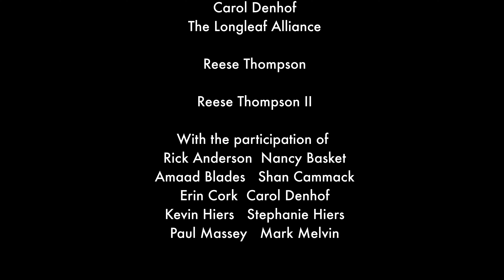A teaser for Longleaf Forever, a documentary short film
This is a teaser for Longleaf Forever, a short documentary film which takes viewers on a journey into one of the most biologically diverse habitats in the world. Experience the incredible animals and plants that make longleaf ecosystems home, and meet some of the people who work passionately to conserve and restore these remarkable natural treasures.
Directed by Laura Albritton with videography by Zickie Allgrove
Produced by Shan Cammack, Georgia Dept of Natural Resouces, Carol Denhof, The Longleaf Alliance, Reese Thompson, and Reese Thompson II.
Made with support from TERN and with support and assistance from the Georgia Dept of Natural Resources and The Longleaf Alliance.